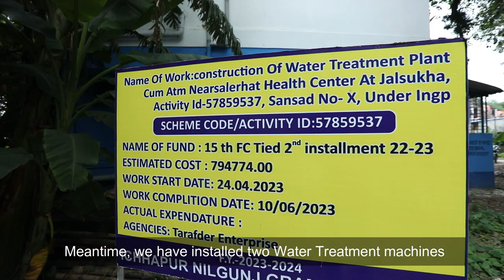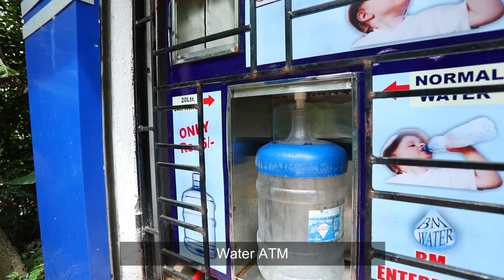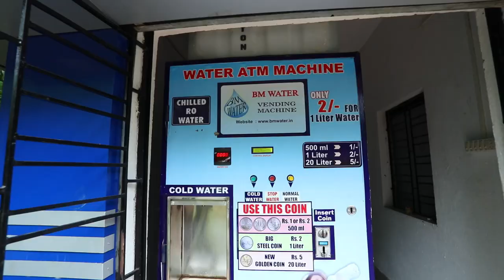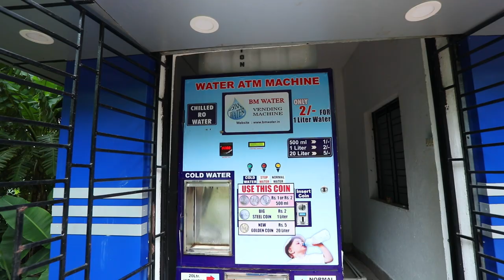Ichhapur | Faridpur - Durgapur | West Bengal